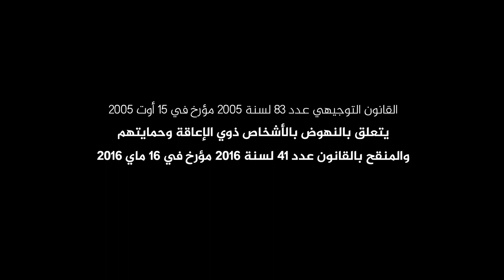القانون التوجيهي عدد 83 لسنة 2015 مؤرخ في 15 أوت 2005 يتعلق بالنهوض بالأشخاص ذوي الإعاقة و حمايتهم